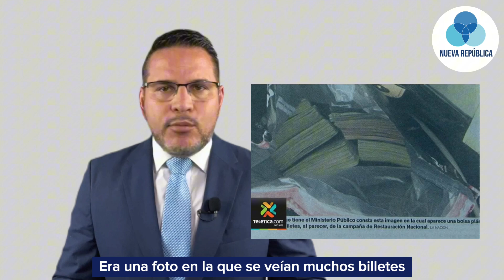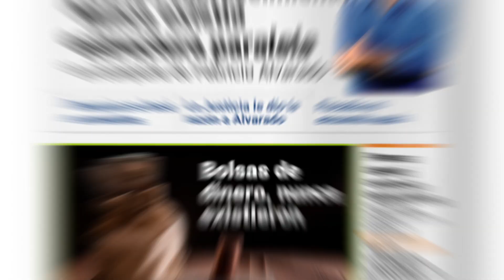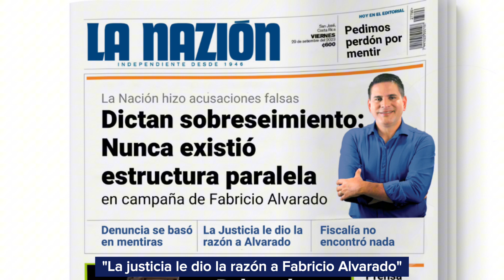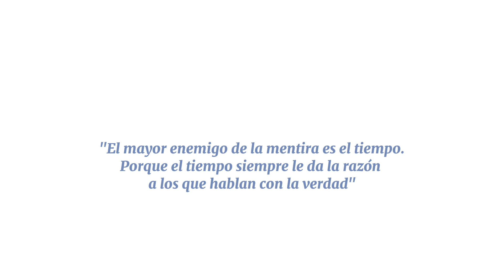¿Bolsas negras y estructura paralela?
«Los molinos de Dios muelen lento, pero fino. ¡A Él siempre toda la Gloria!

Hoy le cuento qué pasó con el famoso caso de las bolsas negras y la estructura paralela.

Como lo dije hace un tiempo, los que nos han señalado, algún día tendrían que lavarse la boca… ¡Hoy es ese día!» -@FabricioAlvaradoCR